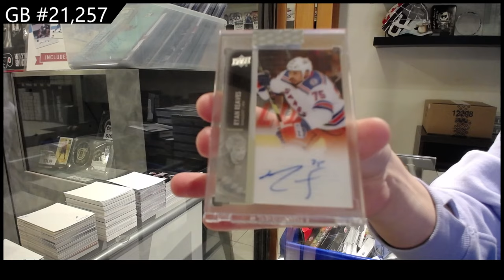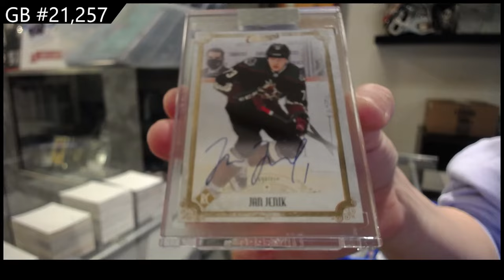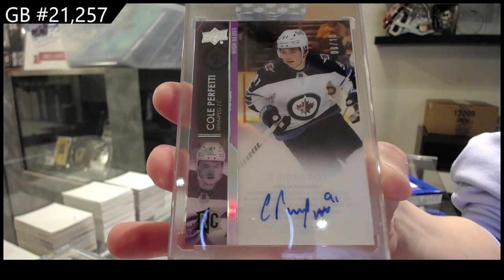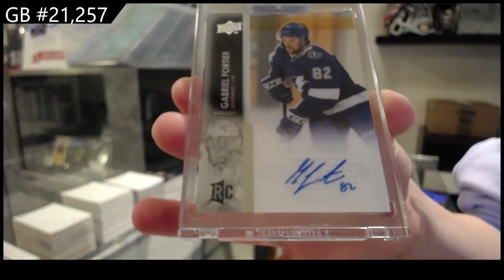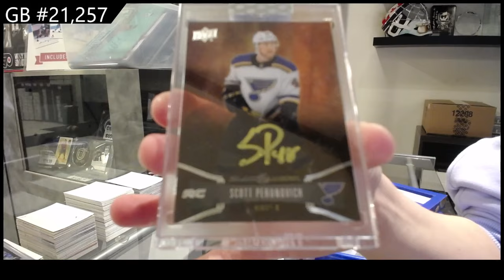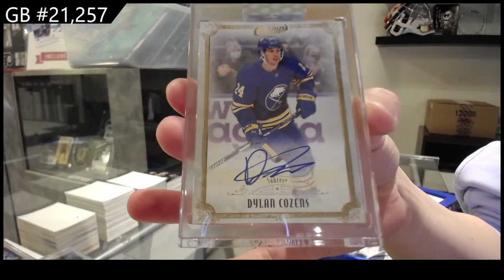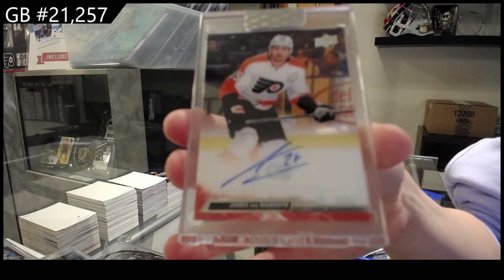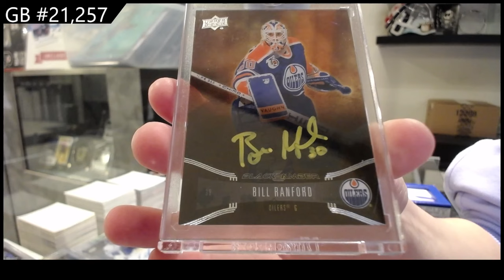GRETZKY! 2021-22 & 2022-23 Upper Deck Clear Cut Hockey 30 Box Case Break - CNC GB #21,257